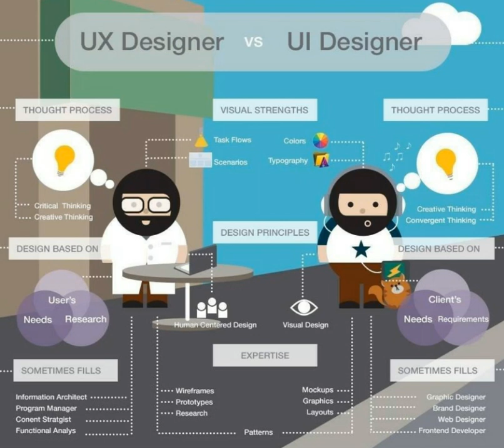What’s The Difference Between UI And UX Design?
Hi guys! Hope it helps you get a head start in the design field. Below are the links to everything I mentioned and more.
In this video, I explain the differences between a graphic designer and a UI/UX designer and also I explain exactly what a UI/UX Designer is. I describe what a UI Designer does and what a UX Designer does using providing real world examples.

How to move from Graphic Designer to UI Designer

How a Graphic Designer can become a UI Designer? I've shared some live UI design examples based on UI principles in order to understand the process to become a UI Designer from Graphic Designer.

Follow these process and you can change your career from Graphic Designer to Ui Designer.

In this video, you will also learn about the basic process, steps required to become UI Designer in India.

About me: UXDtraining is a Hindi Youtube Channel where you will find all informations, tutorials, knowledge, tips and trends about User Interface and User Experience Design in Hindi.

Graphic Designer to UX Designer
Graphic Design to UI Design
How to become UI Designer from Graphic Designer
How to become UI Designer
How to become UX Designer
Graphic Designer Career
Graphic Designer India
Graphic Designer to UI Designer
Transitioning from Graphic Designer to UI Designer
in Hindi
Graphic Designer 2017
Graphic Design Tips
UI Design Tips
User Interface Designer
UI UX design tutorials in hindi
web designer salary in india
ui design tutorial for beginners in hindi
ui designer career
ui design tutorial in hindi
career in graphic design
career in ui design
ui design in hindi
what is ui design

Adobe Illustrator
Adobe InDesign

Color theory
Typography